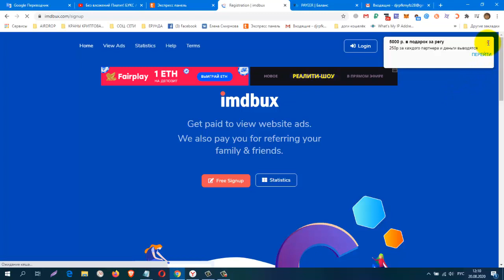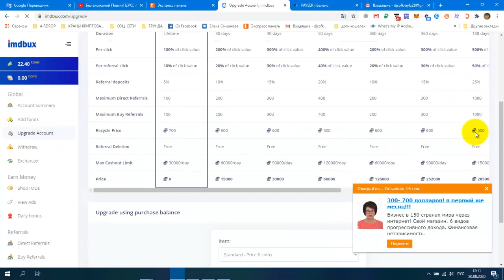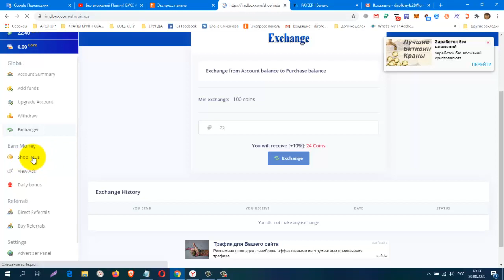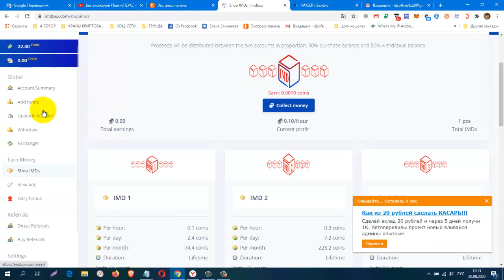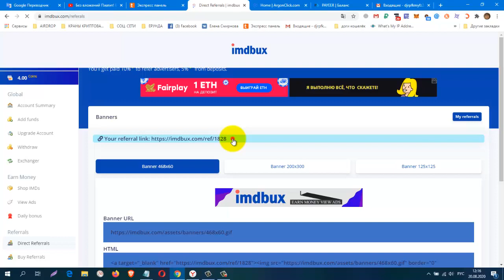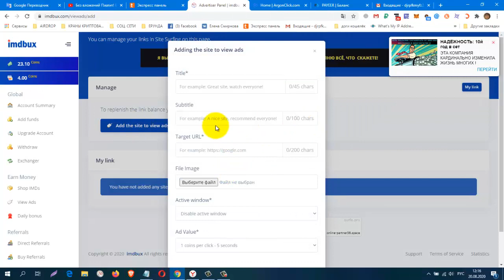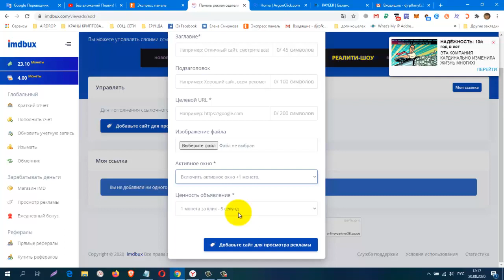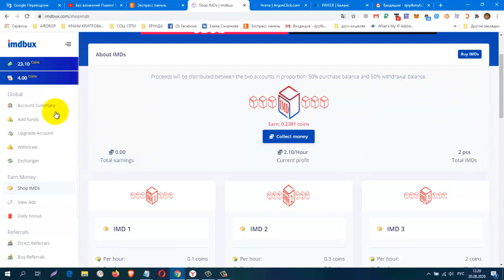РЕСТАРТ! БЕЗ ВЛОЖЕНИЙ! НОВИНКА! imdbux Получайте деньги за просмотр рекламы на сайте. ПЕРЕЗАПУСК!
БЕЗ ВЛОЖЕНИЙ! НОВИНКА! imdbux Получайте деньги за просмотр рекламы на сайте.
вывод от 1 руб. (100 coins = 1 руб)
КОШЕЛЁК payeer.
Perfect Money (Перфект Мани).
обменник Magnetic Exchange
регистр.
постепенно будут добавляться новые краны.